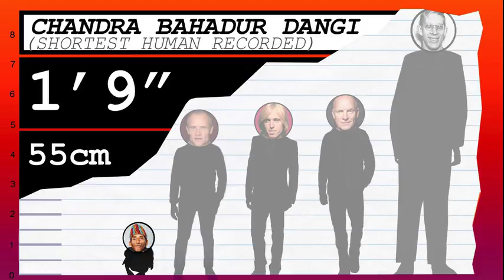How Tall Is Sting of The Police? - Height Comparison!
Find out how tall Sting from The Police is! To help visualize his height, we've included a side by side comparison with other celebrities, short and tall!